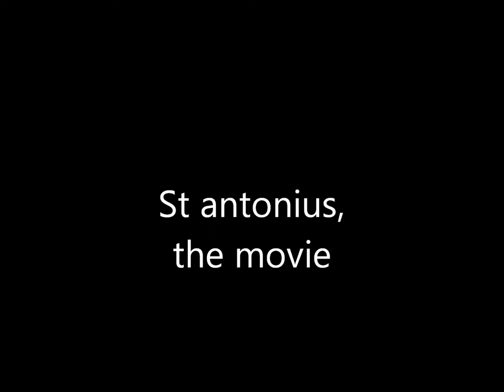St antonius, the movie